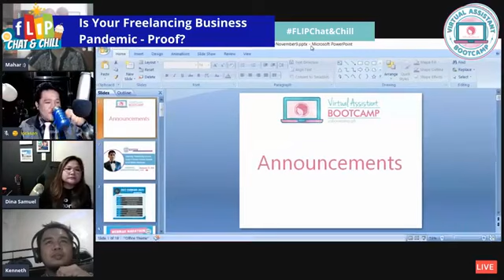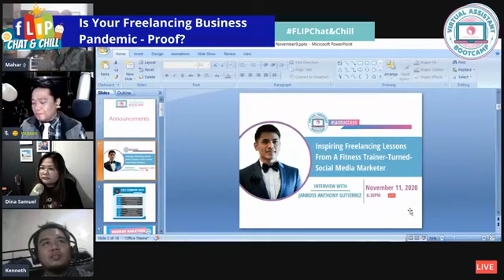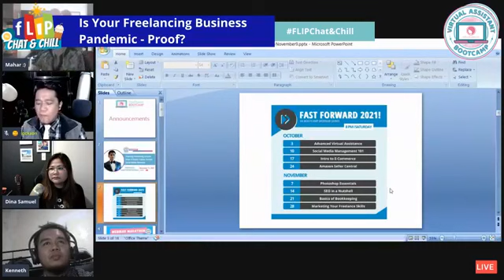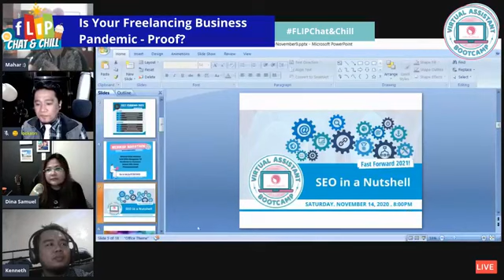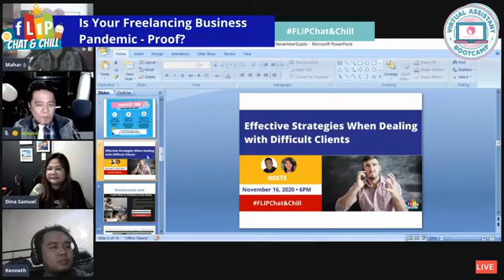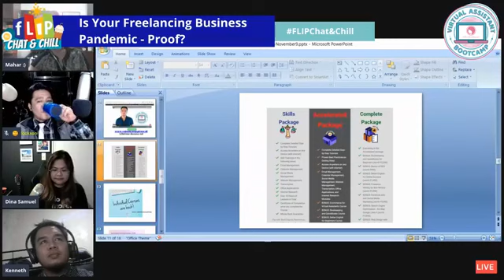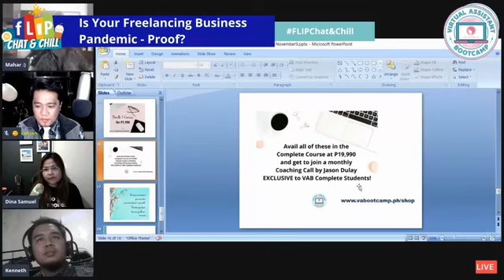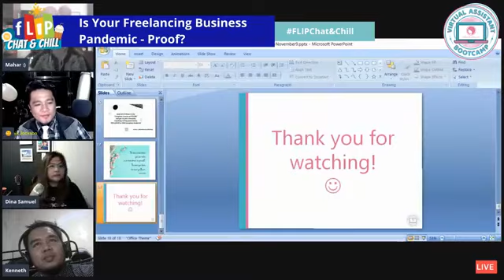Is Your Freelancing Business Pandemic-Proof? - FLIP Chat & Chill Discussion November 9, 2020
Whether we like it or not...

COVID has changed everything.

That includes the way we do business.

A lot of businesses have shut down.

And it creates a ripple effect.

Since they no longer sustain their business, they need to let go of their staff.

And the cycle goes on.

Freelancers?

Well, some also have their contracts paused.

While others thrive and even got an increase in income.

And yes it IS possible to grow amidst a pandemic.

This Monday, November 9, we'll talk more about "Is Your Freelancing Business Pandemic-Proof?" in another exciting episode of FLIP Chat & Chill. (6 pm)

See you be there!